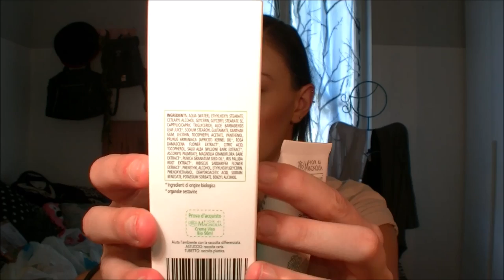Acquisti SKINCARE BIO LOW-COST all'Eurospin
Credere che il bio sia difficile da reperire e soprattutto costi più del dovuto è un errore, in questo video vi mostro degli ottimi prodotti certificati biologici ad un ottimo ottimo prezzo..da non farveli scappare..;)

Grazie per ogni iscrizione, per ogni mi piace, commento e visualizzazione, per ogni secondo che decidete di dedicarmi..!
= Martina =